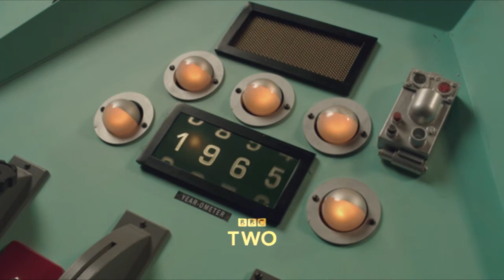An Adventure In Space and Time - Fan-made Trailer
I haven't seen that Many people do a Fan-made Trailer for An Adventure In Space and Time - So I thought i'd Give it a Try, Please tell me what you think! Thanks :D